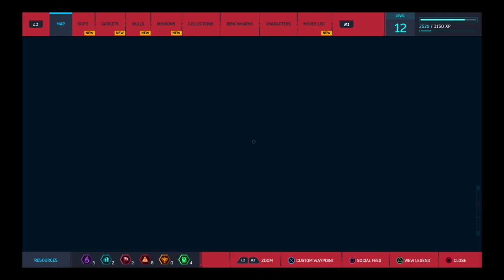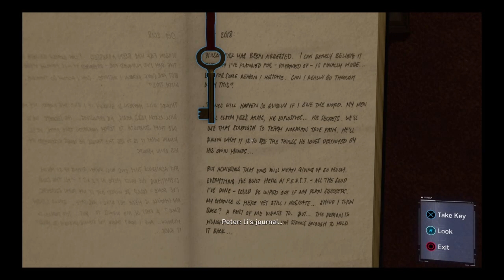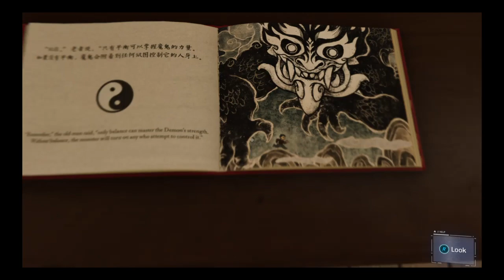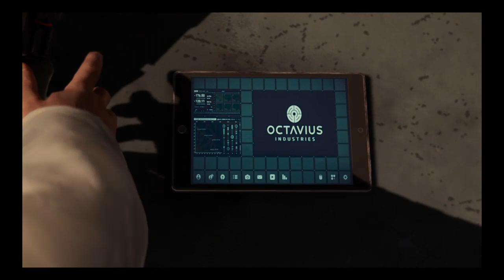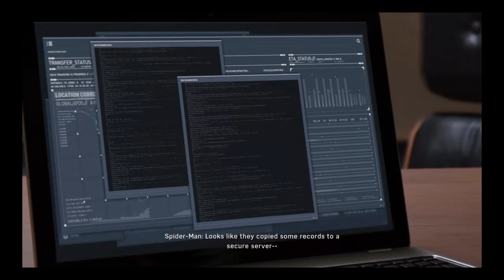Marvel’s Spider-Man 2018 Gameplay \ Part 6